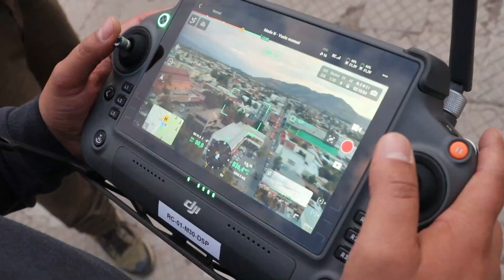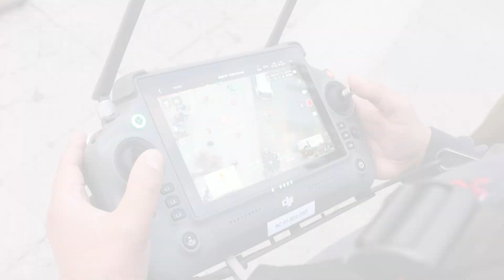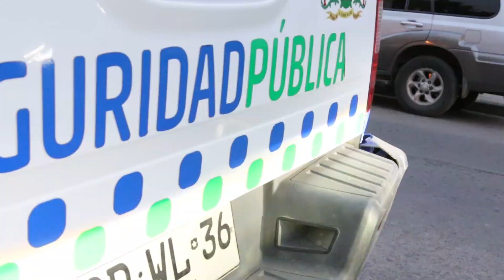MUNICIPALIDAD DE SAN FERNANDO LANZA PATRULLAJE PREVENTIVO 24/7 Y TELÉFONO DE SEGURIDAD PÚBLICA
Esta tarde, el alcalde Pablo Silva Pérez dio la bienvenida oficial al municipio a los 12 integrantes del equipo de Seguridad Pública quienes llegan a fortalecer el patrullaje preventivo que, desde ahora, funcionará las 24 horas del día.
En la instancia, donde estuvo presente el Comisario de Colchagua Mayor Eduardo del Río, se anunció la creación del número de Seguridad Pública comunal *4142, el que atenderá requerimientos de la ciudadanía durante todo el día.
Adicionalmente, se presentó además un drone con autonomía de vuelo de 8 horas, que permitirá hacer seguimiento desde el aire a cualquier delito flagrante.